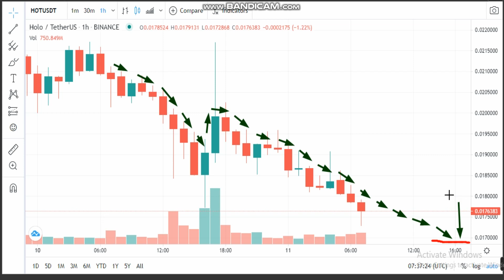11-4-Holo (HOT) News -Analysis Today- HOT Price chart.HOT Latest Price -HOT Trading Price